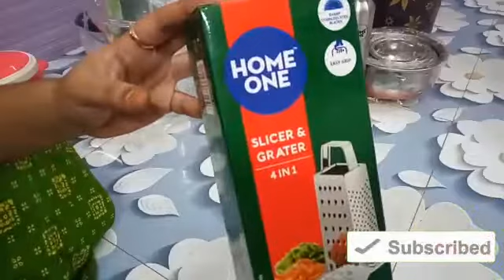Kitchen organization shopping haul /shopping haul in tamil /kitchen cookware collection in tamil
Kitchen organization shopping haul /shopping haul in tamil /kitchen /kitchen cookware collection in tamil